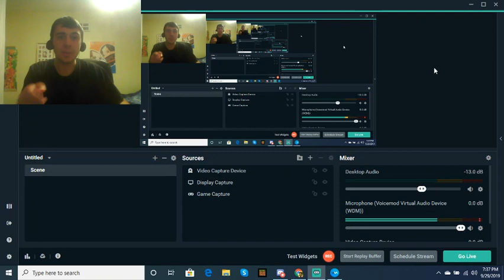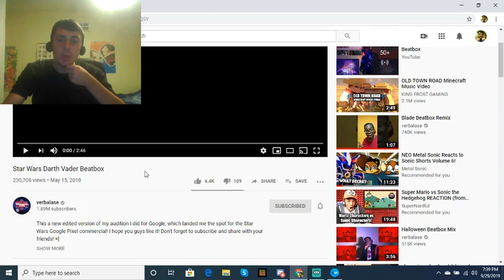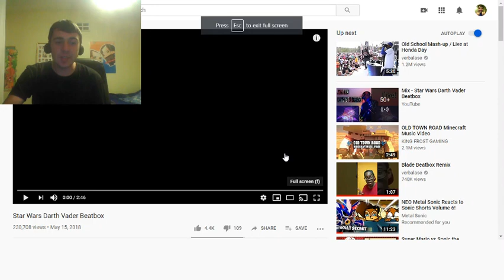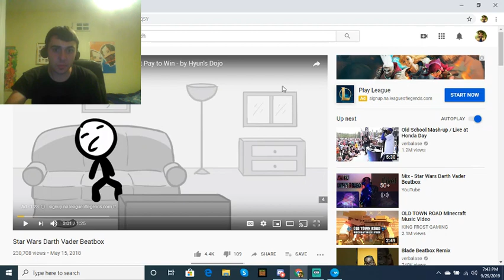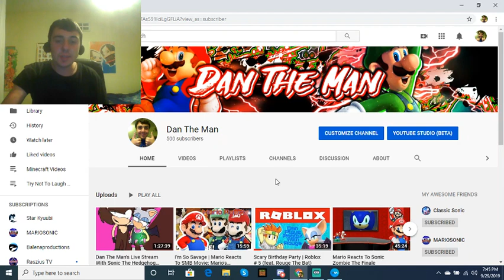Dan The Man Reacts To Star Wars Darth Vader Beatbox | 500 Subscriber Special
I was thinking what to do for this special, so I thought hey, how about a reaction? So I saw this beatbox video, and let me tell you guys, I love it!